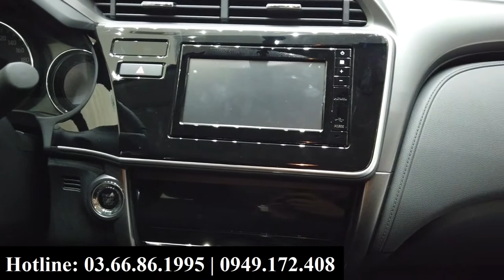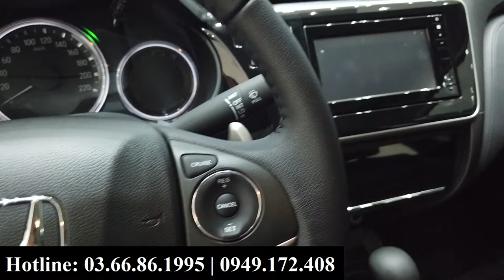Nên mua Honda City màu đỏ bản đủ hay bản thiếu? Khác nhau những gì? Giá khuyến mại bao nhiêu?